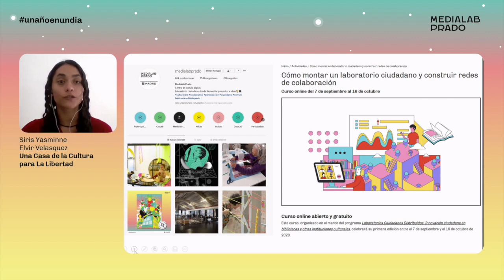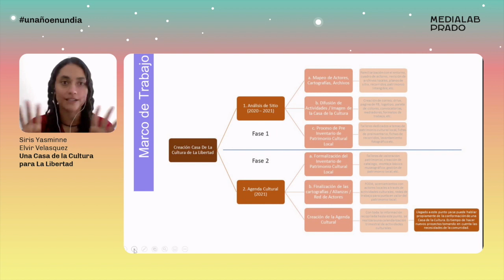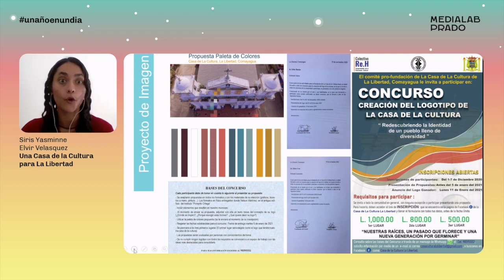Una casa de la cultura para La Libertad. Siris Yasminne Elvir Velasquez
Siris Yasminne Elvir Velasquez fue alumna del curso Cómo montar un laboratorio ciudadano y construir redes de colaboración. Desde Honduras presenta este proyecto que se inicia como un pequeño intento de salvaguarda de patrimonio arqueológico de Municipio de La Libertad y que se amplió para la creación de nuevos espacios de difusión de cultura local. Lo cuenta durante las charlas de Un año en un día, conducidas por Antonella Broglia, en las que se dan a conocer proyectos relevantes del año en Medialab Prado.